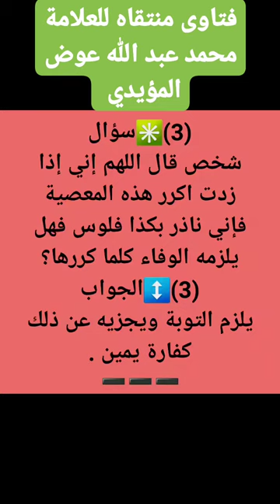(( فتاوى منتقاه للعلامة محمد عبد الله عوض المؤيدي ))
4【دلوني على العقيدة الصحيحة】
【063 خلافة النبوة】
قال صالح:- هل عين النبي صلى الله عليه وآله وسلم الإمام والخليفة من بعده، أم أنه لم يعين أحدا وترك الأمر للأمة يختارون من يقوم مقامه صلى الله عليه وآله وسلم ؟
قال الخطيب:- اعلم يا صالح أنه ﻻ ﺑﺪ ﻣﻦ ﺇﻣﺎﻡ ﻭﺧﻠﻴﻔﺔ ﻳﻨﺼﺒﻪ اﻟﻠﻪ ﻟﻨﺎ ﺑﻌﺪ ﺭﺳﻮﻝ اﻟﻠﻪ ﺻﻠﻰ اﻟﻠﻪ ﻭﺳﻠﻢ ﻋﻠﻴﻪ ﻭﻋﻠﻰ ﺁﻟﻪ اﻟﻄﺎﻫﺮﻳﻦ، ﻹﻗﺎﻣﺔ اﻟﺤﺪﻭﺩ، ﻭﻓﺼﻞ اﻟﺨﺼﻮﻣﺎﺕ، ﻭﻟﻷﻣﺮ ﺑﺎﻟﻤﻌﺮﻭﻑ، ﻭاﻟﻨﻬﻲ ﻋﻦ اﻟﻤﻨﻜﺮ، ﻭﺇﻧﺼﺎﻑ اﻟﻤﻈﻠﻮﻡ، ﻭﺳﺪ اﻟﺜﻐﻮﺭ، ﻭﺇﺻﻼﺡ اﻟﻌﺒﺎﺩ ﻭاﻟﺒﻼﺩ، ﻭﺇﻻ ﻛﺎﻥ ﺇﻫﻤﺎﻻ ﻭﻓﺴﺎﺩا، ﻭﺣﺎﺷﺎ اﻟﻠﻪ ﺃﻥ ﻳﺘﺮﻛﻨﺎ ﻓﻲ ﺗﻴﻪ ﻭﻋﻤﻰ، ﻭاﻟﻠﻪ ﻋﺪﻝ ﺣﻜﻴﻢ ﻻ ﻳﺘﺮﻙ ﻣﺎ ﺷﺄﻧﻪ ﻛﺬﻟﻚ.
ﺇﺫا ﻋﺮﻓﺖ ﻫﺬا ﻓﻘﺪ ﻧﺼﺐ اﻟﻠﻪ ﻭﺭﺳﻮﻟﻪ ﻋﻠﻴﺎ -ﺻﻠﻮاﺕ اﻟﻠﻪ ﻋﻠﻴﻬﻤﺎ ﻭﻋﻠﻰ ﺁﻟﻬﻤﺎ- ﺇﻣﺎﻣﺎ ﻭﺧﻠﻴﻔﺔ؛ ﻟﻜﻤﺎﻟﻪ ﻓﻲ اﻟﻌﻠﻢ، ﻭﻻﺟﺘﻤﺎﻉ ﺟﻤﻴﻊ ﺧﺼﺎﻝ اﻟﻔﻀﻞ ﻓﻴﻪ؛ ﻓﻬﻮ ﺃﺳﺒﻖ اﻟﺴﺎﺑﻘﻴﻦ ﻟﻢ ﻳﺘﻘﺪﻣﻪ ﺇﻻ ﺧﺪﻳﺠﺔ عليها السلام ﺑﻴﻮﻡ. وﻟﻢ ﻳﺸﺮﻙ ﺑﺎﻟﻠﻪ، ﻭﻟﻢ ﻳﺴﺠﺪ ﻟﺼﻨﻢ ﻗﻂ، ﺑﻴﻨﻤﺎ اﻟﺼﺤﺎﺑﺔ ﻛﻠﻬﻢ ﻛﺎﻧﻮا ﻣﺸﺮﻛﻴﻦ ﺇﻻ ﻣﻦ ﺷﺐ ﺑﻌﺪ اﻟﺪﺧﻮﻝ ﻓﻲ اﻹﺳﻼﻡ ﺃﻭ ﻭﺟﺪ ﺑﻌﺪﻩ. ﻭﺃﻋﻈﻢ اﻟﻤﺠﺎﻫﺪﻳﻦ، ﻭﺃﺯﻫﺪ اﻟﺰاﻫﺪﻳﻦ، ﻭﺃﻭﺭﻉ اﻟﺼﺤﺎﺑﺔ، ﻭﺃﻋﻠﻤﻬﻢ ﺑﻜﺘﺎﺏ اﻟﻠﻪ ﻭﺳﻨﺔ ﺭﺳﻮﻟﻪ صلى الله عليه وآله وسلم ﻭﺑﺎﻟﻜﺘﺐ اﻟﺴﺎﺑﻘﺔ ﺃﻳﻀﺎ، ﻭﻷﻧﻪ ﻣﻦ ﺃﻫﻞ اﻟﻜﺴﺎء اﻟﻤﻌﺼﻮﻣﻴﻦ. مع ما ورد فيه من النصوص الصحيحة باستحقاقه لها، وأيضاً قد كان هو الجدير بها؛ لقرابته من رسول الله، ولسابقته في الإسلام، فهو لا أسبقهم إلى الإسلام على الإطلاق، ثم لجهاده مع رسول الله وعلمه، وإلى آخر ما كان يتحلى به من الفضائل التي لم يسبقه إليها سابق ولا يلحقه فيها لاحق. وهذا، بالإضافة إلى ما تقتضيه أعراف البشر من الأولين والآخرين من أن القريب أحق بتراث الميت من البعيد، وقد أشار الله تعالى إلى تقرير هذه السنة البشرية في قوله تعالى: { وأولو الأرحام بعضهم أولى ببعض في كتاب الله من المؤمنين والمهاجرين }. وعلى هذا مضت سنة الله تعالى في أمم الأنبياء السابقين، يتبين صحة ذلك في قوله تعالى: { إن الله اصطفى آدم ونوحاً وآل إبراهيم وآل عمران على العالمين ذرية بعضها من بعض والله سميع عليم }. وقد قال تعالى: { سُنَّةَ مَنْ قَدْ أَرْسَلْنَا قَبْلَكَ مِنْ رُسُلِنَا وَلَا تَجِدُ لِسُنَّتِنَا تَحْوِيلًا }. فعلى هذا يجب أن يكون آل نبينا محمد صلى الله عليه وآله وسلم صفوة الله وخيرته، وذوي الملك والحكمة كما كان آل إبراهيم وآل عمران. هذا ولم يكتف النبي صلى الله عليه وآله وسلم بما دلت عليه سنة الله في الأولين، بل عزز هذه الأدلة بما لا يدخل تحت الحصر من البيان في أهل بيته. لا سيما أمير المؤمنين الإمام علي بن أبي طالب عليه السلام. فقد دلت النصوص المتواترة على
إمامته وخلافته بعد النبي صلى الله عليه وآله وسلم.
قال صالح:- وما هي الأدلة على اختيار الإمام علي بن أبي طالب للخلافة بعد النبي صلى الله عليه
وآله وسلم؟
قال الخطيب:- الأدلة على ذلك كثيرة من اﻟﻜﺘﺎﺏ، ﻭاﻟﺴﻨﺔ، ﻭﺇﺟﻤﺎﻉ اﻟﻌﺘﺮﺓ. أما الدليل من الكتاب قال تعالى:-【  إِنَّمَا وَلِيُّكُمُ اللهُ وَرَسُولُهُ وَالَّذِينَ آَمَنُوا الَّذِينَ يُقِيمُونَ الصَّلَاةَ وَيُؤْتُونَ الزَّكَاةَ وَهُمْ رَاكِعُونَ 】.
قال صالح:- وما الدليل على نزولها في الإمام علي بن أبي طالب عليه السلام ؟
قال الخطيب:- ﻫﺬﻩ ﺁﻳﺔ اﻟﻮﻻﻳﺔ اﻟﺘﻲ ﻧﺰﻟﺖ ﻓﻲ ﺃﻣﻴﺮ اﻟﻤﺆﻣﻨﻴﻦ عليه السلام. ﻗﺪ ﺭﻭﻯ نزولها فيه اﻟﺨﺎﺻﺔ ﻭاﻟﻌﺎﻣﺔ: ﻓﺄﻣﺎ ﺁﻝ اﻟﺒﻴﺖ عليهم السلام ﻭﺷﻴﻌﺘﻬﻢ : ﻓﺬﻟﻚ ﻣﻌﺮﻭﻑ ﻣﺸﺘﻬﺮ ﺑﻴﻨﻬﻢ؛